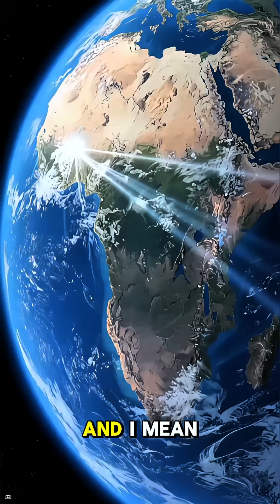We’re All African: The Truth About Human Origins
Forget the myths—every anatomically modern human shares an ancestral origin in Africa. Fossil and genetic evidence confirms that Homo sapiens evolved in Africa around 300,000 years ago, and that all non-African populations descend from small groups that migrated out roughly 50,000–70,000 years ago.
🌍 This episode breaks down the “Out of Africa” model, explains how migration shaped global diversity, and why Africa is the evolutionary cradle of humanity.
🧬 Featuring fossil records, DNA modeling, and the science that unites us all.